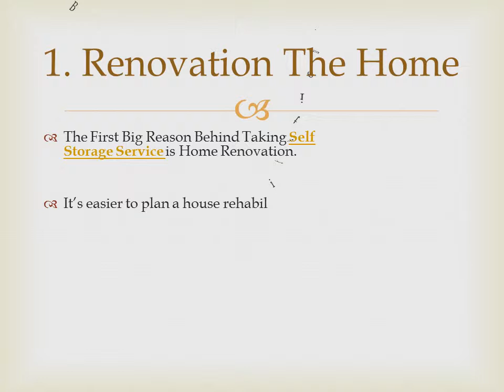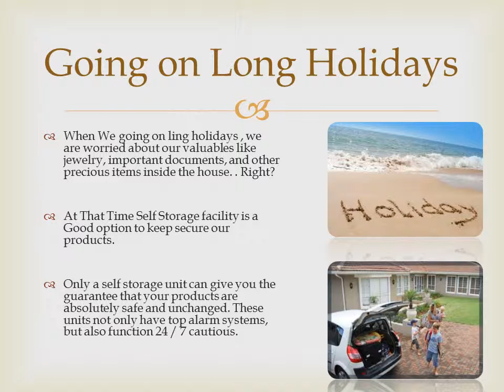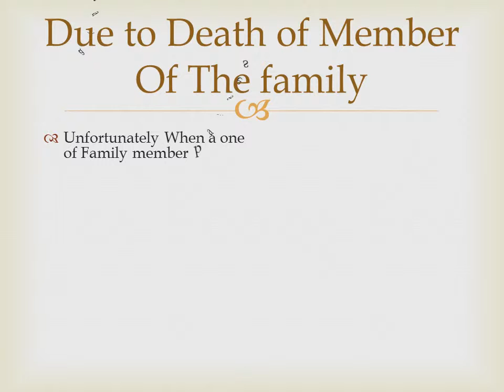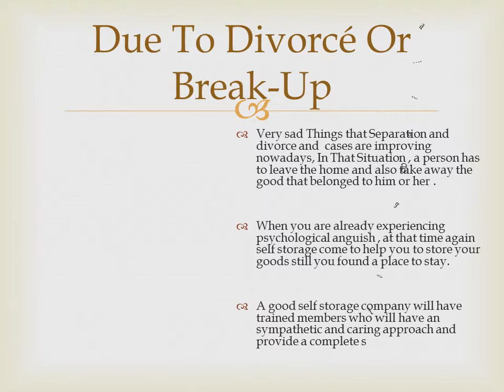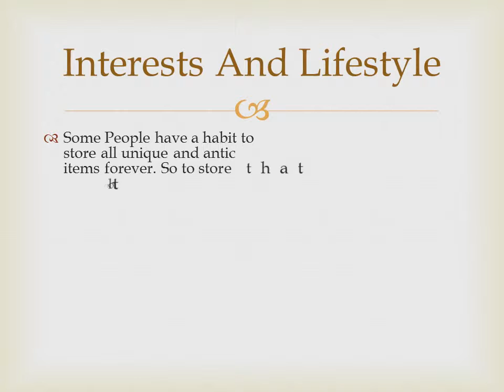Why I need a Self Storage service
Recently Self storage is becoming a trend and habit for a man..But you know that why you need this service. Get about that from this presentation and for more detail